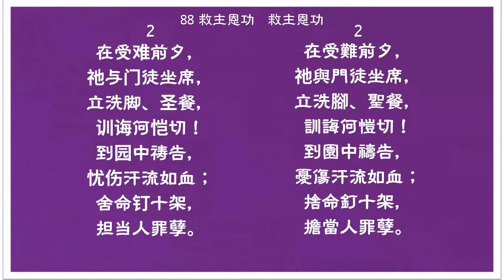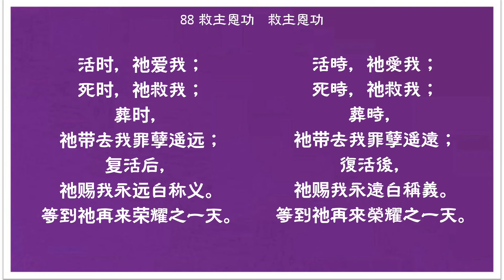88 救主恩功